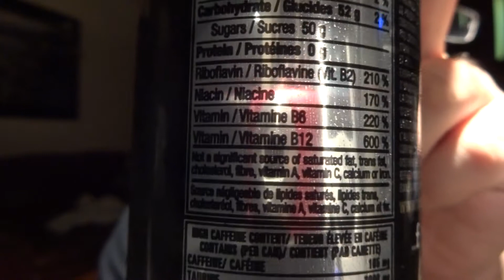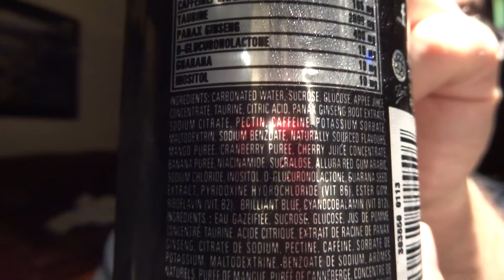Monster Baller's Blend Punch Non-Alcoholic Energy Drink Review Beer Guy Reviews